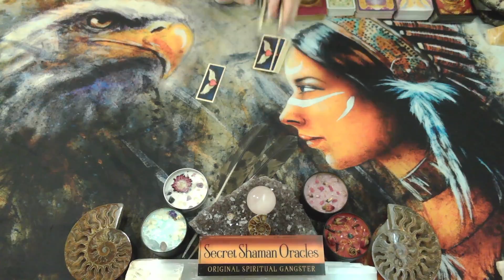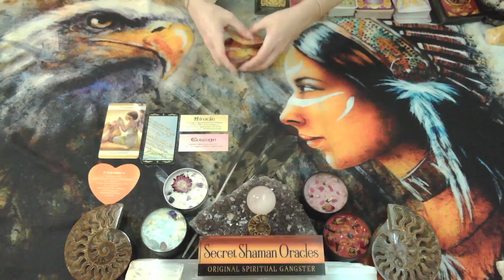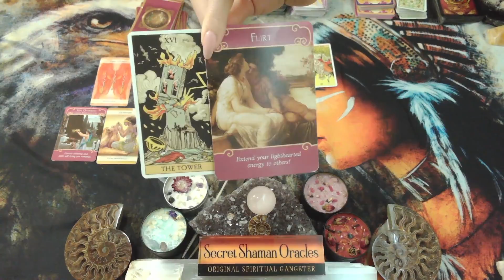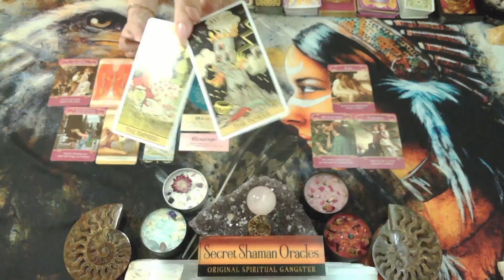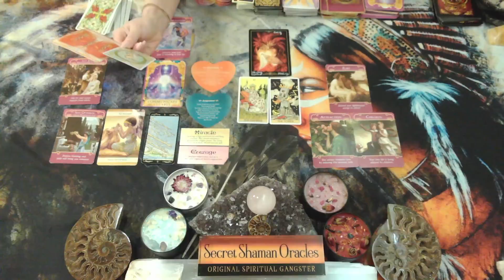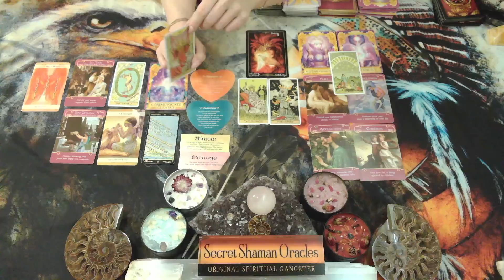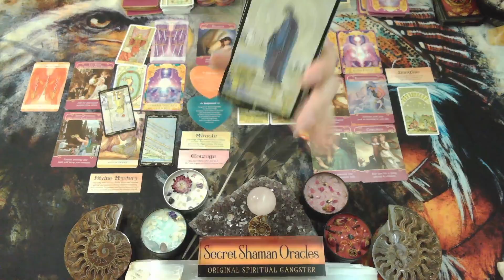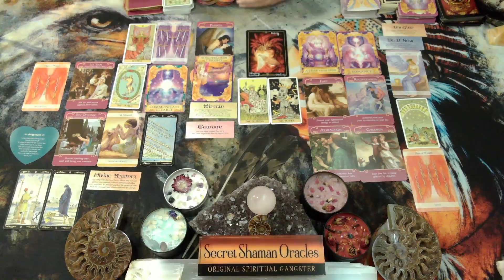Cancer- You're Going To Want To, So Do It, You've Been Prepared & Watch Things Get Very Passionate